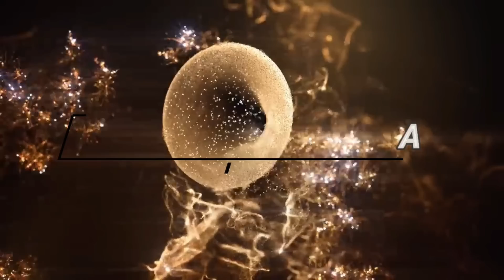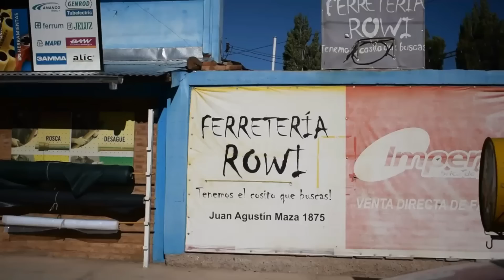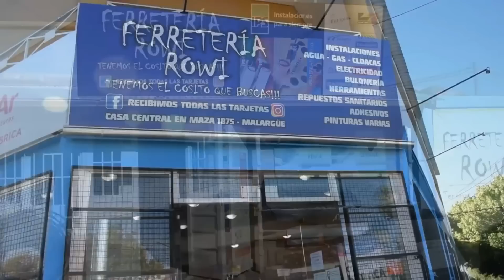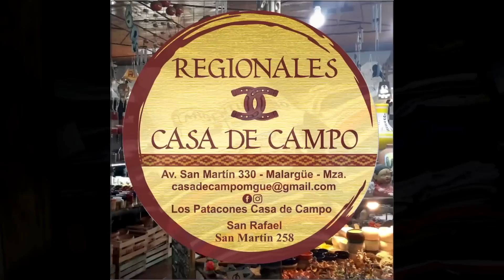La Voz Malargüina - La Voz de la Gente 2022 - FINAL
Agustin Lineros
Martin Romero
Dihue Rojas